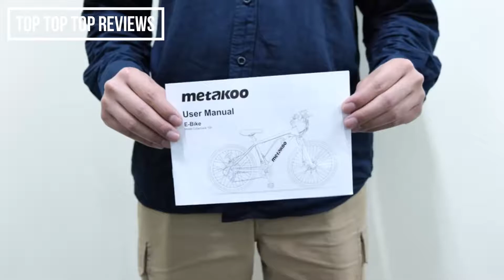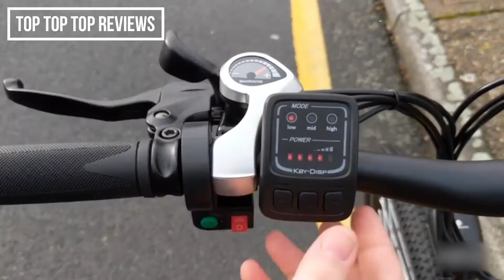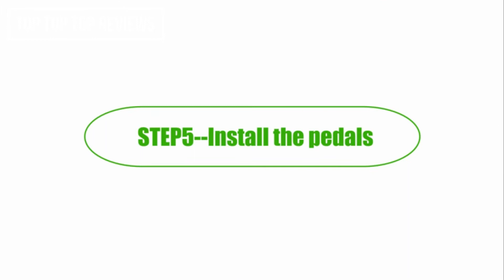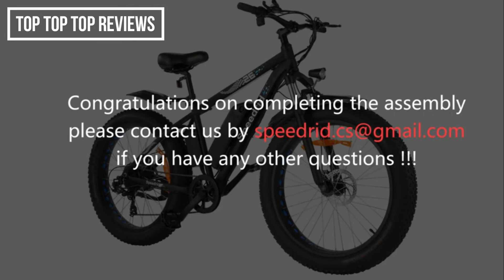Best Electric Bike Under 1000$ In 2021 | Top Electric Mountain Bike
💯Hey guys, today we present the Best Electric Bike . If you need to buy an Electric Bike , we gathered for you  5 presentation video with some of the Top Electric Bikes to save one of the most important thing in your life - YOUR TIME. Hope you enjoy this presentation! Thank's for watching!

👉5.METAKOO Electric Bike Cybertrack
👉4.ANCHEER Electric Bike
👉3.Speedrid Electric Bike
👉2.VIVI Electric Bike
👉1.Rinkmo Electric Bike Adults

★Best Amazon Today's Deals
★Prime Student 6-month Trial
★Create an Amazon Wedding Registry
★Try Audible and Get Two Free Audiobooks
★Create an Amazon Baby Registry